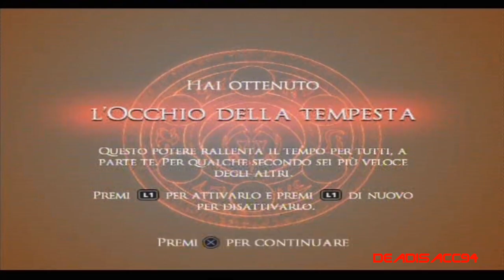Prince Of Persia Warrior Within (ITA) parte 5 Il Dahaka